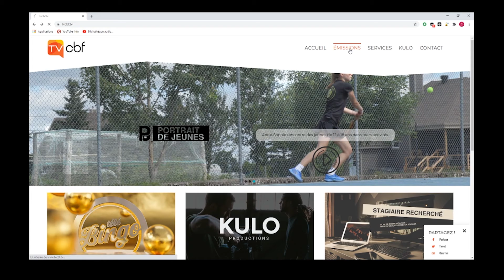L'URBAIN 04 - NOUVELLE PROGRAMMATION DE LA TVCBF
21 septembre 2020
L'animatrice Pascale Talon discute avec Catherine Bégin, la directrice générale de la TVCBF. Ils nous parlents de la nouvelle programmation de cet automne

EM-AV20-URBA-004